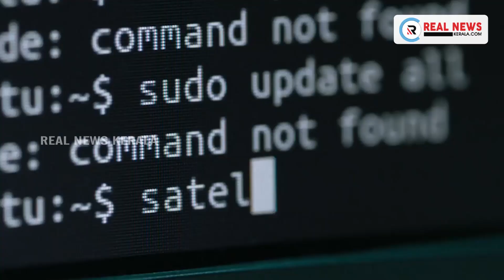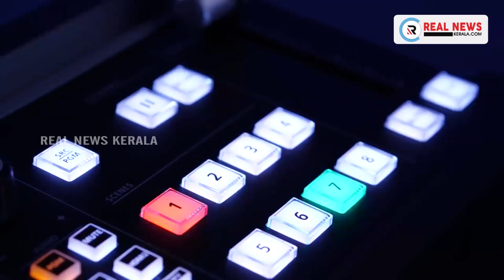കൊവിഡ് വാക്‌സിന്റെ ആദ്യ ബാച്ച് കേരളത്തിലെത്തി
കൊവിഡ് വാക്‌സിന്റെ ആദ്യ ബാച്ച് കേരളത്തിലെത്തി; 10.45 ഓടെ നെടുമ്പാശേരി വിമാനത്താവളത്തില്‍ വാക്‌സിന്‍ എത്തി